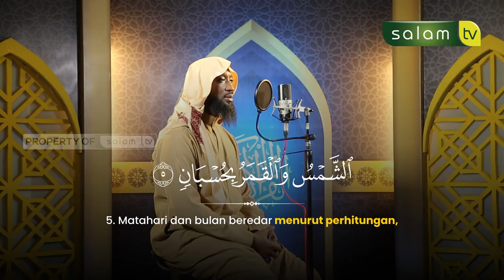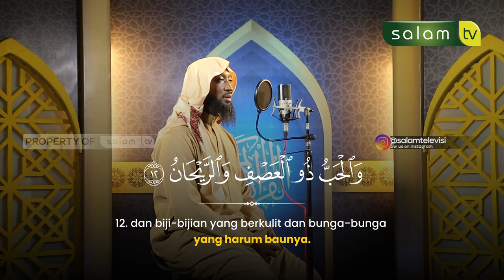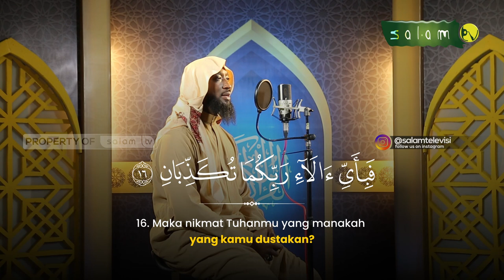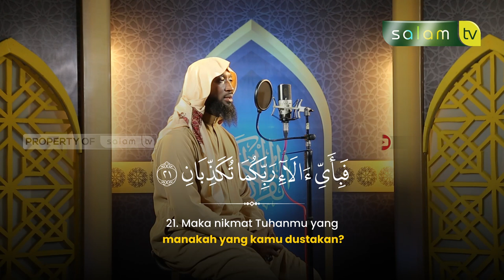NIKMAT TUHANMU YANG MANA LAGI YANG KAU DUSTAKAN? Q.S AR RAHMAN SYAIKH HASSAN